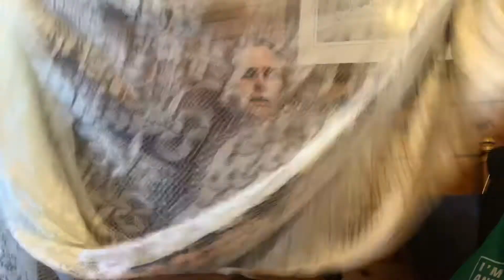Value Village Haul || Thrift Haul !!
Hello everyone,
Today I have more  thrifted goodies to share and I do hope you enjoy!
Dawn 🤗💕.